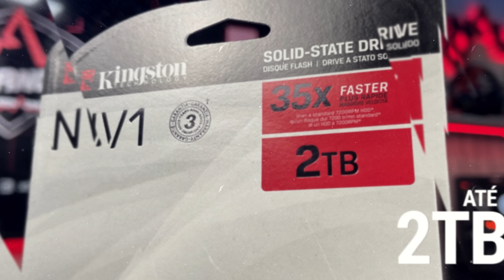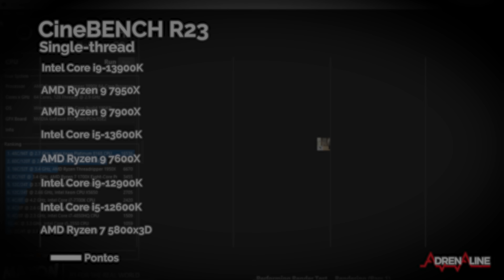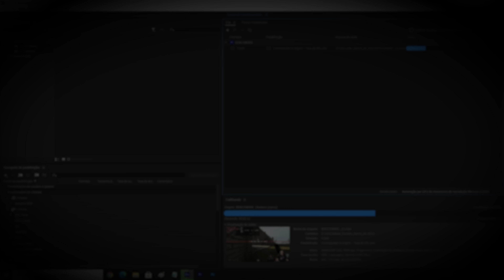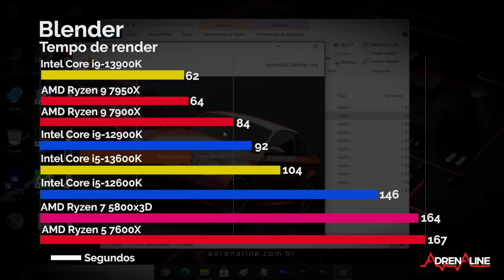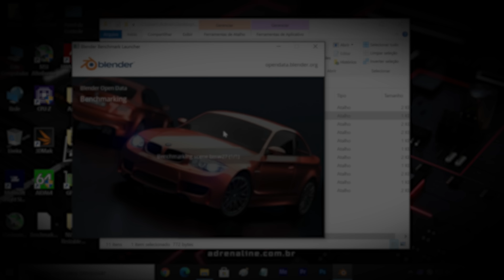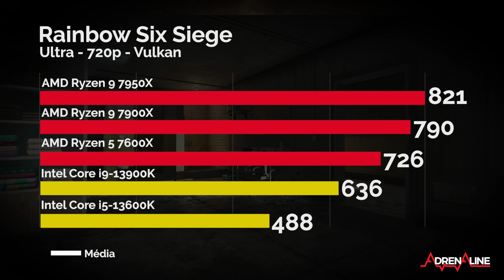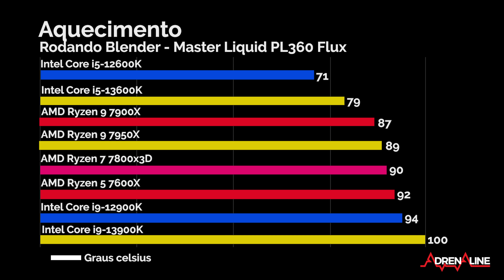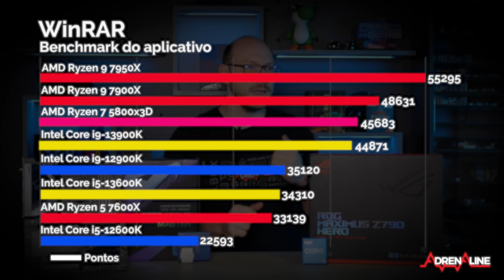13ª geração Intel Core: os Ryzen 7000 estão em apuros?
Poucas semanas depois da AMD fazer tudo do zero com a plataforma AM5 e seus processadores Ryzen 7000, a resposta da Intel chega de uma maneira bem menos remodeladora: a 13ª geração Intel Core, os Raptor Lake, estão longe de ser uma revolução no line-up da empresa. Eles usam as fundações da 12ª geração, codinome Alder Lake, mantendo o mesmo set de tecnologias, como a estrutura híbrida de núcleos de performance e eficiência. Então quer dizer que não dá para esperar grandes mudanças? Ah, não se engane, a fundação ainda é a mesma, mas tem coisas bem interessantes rolando na nova geração de processadores da Intel.

Para nossos testes nós tivemos disponível dois processadores: o Intel Core i9-13900K, modelo topo de linha Intel Core da 13ª geração, e o outro oposto das opções iniciais dessa família de produtos, o Intel Core i5-13600K. Em mainboards nossos testes englobaram dois modelos do novo soquete Z790, a Gigabyte Z790 Aorus Master e a ASUS Z790 ROG Hero. Nossos testes incluíram também variações com testes em memórias DDR4 e DDR5.

Tempos:
00:00 - Introdução
01:05 - Hardwares testados
02:38 - Novas tecnologias Raptor Lake
04:22 - Benchmarks
10:44 - Games
14:05 - Plataforma LGA 1700
16:25 - Aquecimento
20:58 -Conclusão

❯ Kit de memórias HyperX Predator RGB 32GB (2x16GB) 3200MHz CL16
❯ SSD Kingston KC2500 250GB + 2TB
❯ Gabinete CM MasterFrame 700 Personalizado